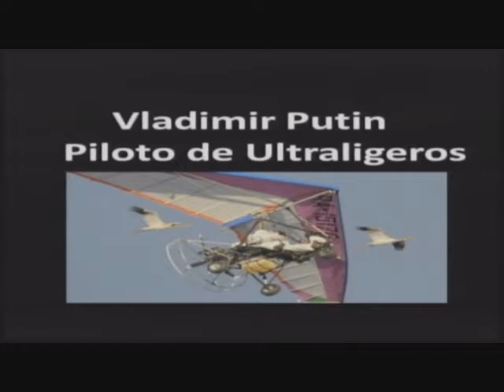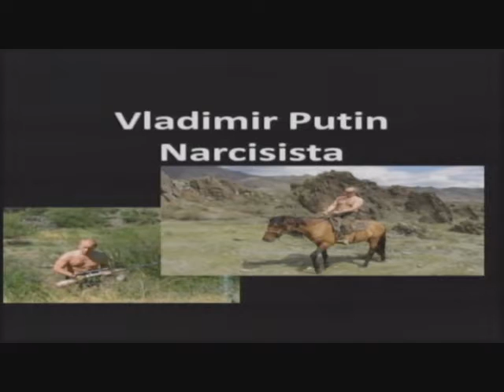Vladimir Putin Líderes Trascendentales en Temas Interesantes con Jorge Hurtado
Segmento de Vladir Putin Líderes Trascendentales comentado por Jorge Hurtado en el programa "Aprendamos de Todo con Blanca Lilia" por la cadena de radio y TV Antena Tv. el domingo 27 de Abril de 2014 a raiz del apoderamiento de la peninsula de Crimea de Ucrania.